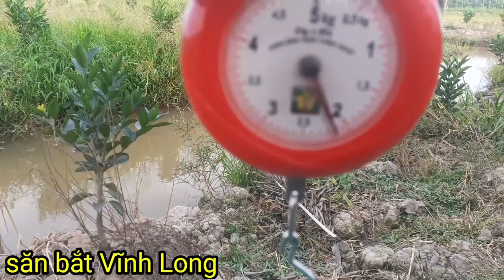sanbatvinhlong * Hổ Ngựa Táp Cọc Cọc Luôn, 😀😀😀😀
chúc cô dì chú bác và anh chị và các bạn buổi tối thật là vui vẻ bên gia đình ạ!